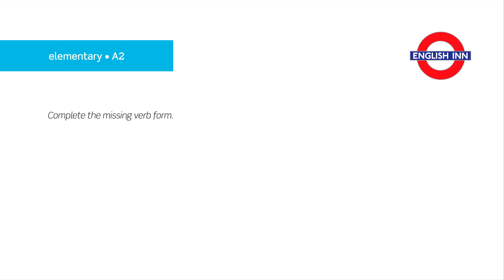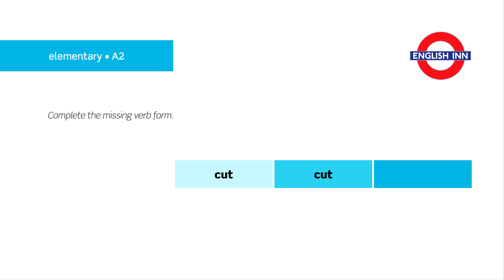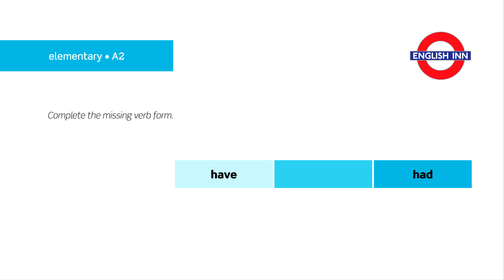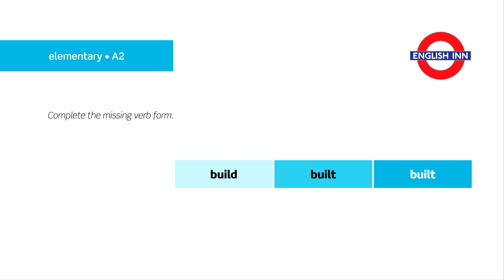English in 3 minutes (Elementary / A2) - Vocabulary: Irregular verbs 1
Here comes the first video for elementary students devoted to irregular verb forms. Your task is to complete each line with the missing form. Can you get all the answers right? Let's find out! :)

Hope you enjoy the video. If you do, do not forget to show it here. :)